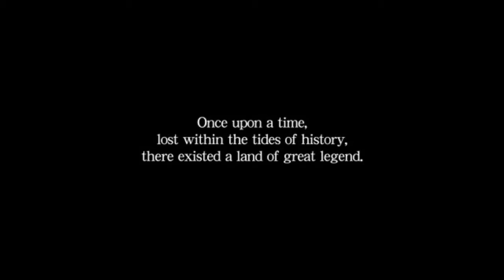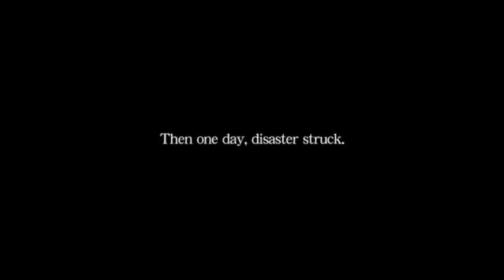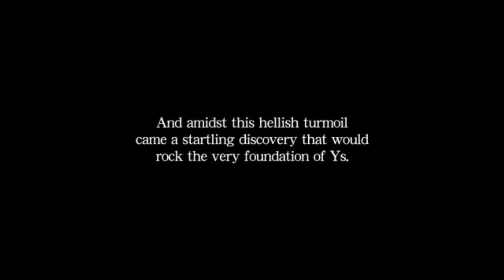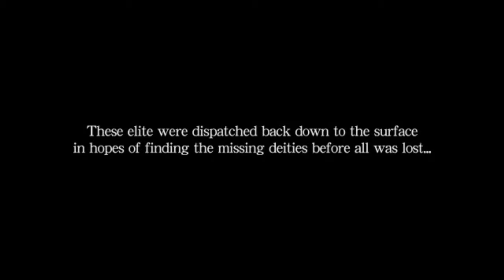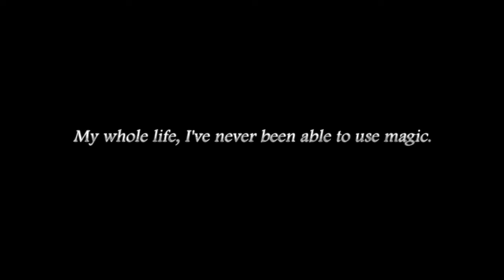Lets Play YS. Episode 1. WHY SO LONG VIDEO!!!!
Steam
"Tricky8889"
PSN Name
overkill2990
Skype
ov3rk1ll1